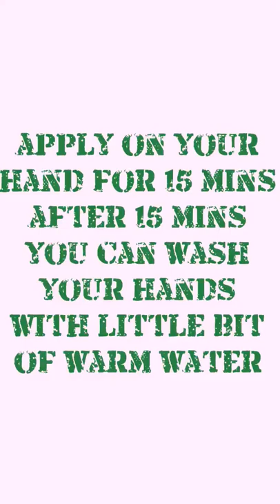Ghar par bathe hi apne haatho ko gora kar degaa ye mixer. Homemade mixer for oily skin faster & glow